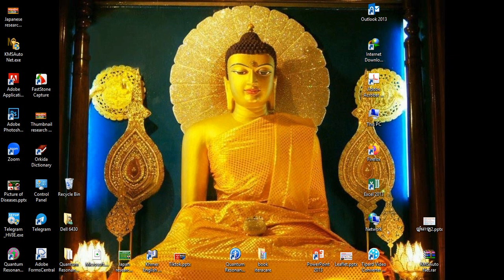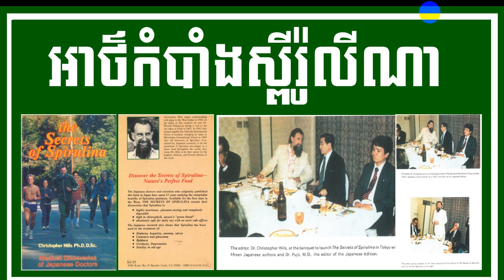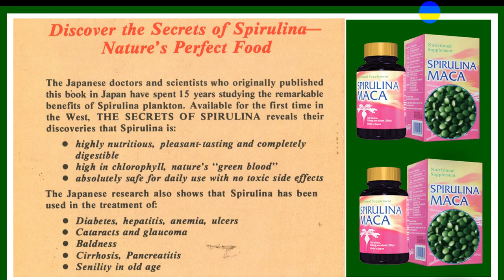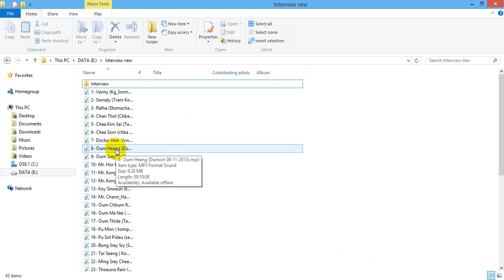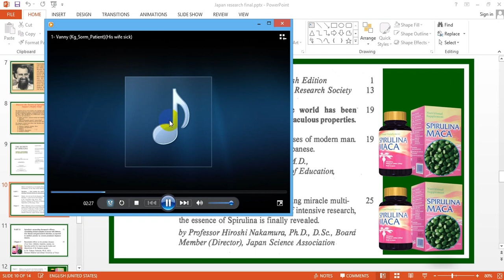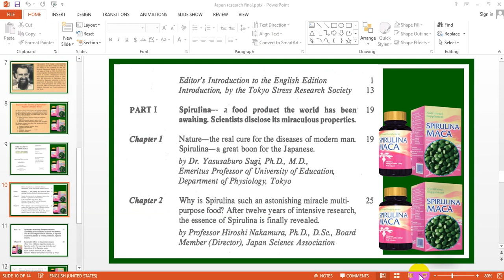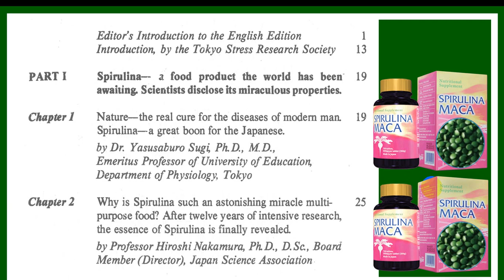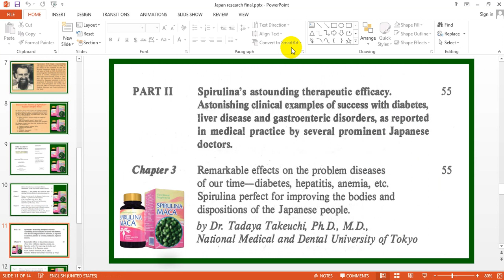EBC ពន្លឺសុខភាព - អាថ៌កំបាំងស្ពីរ៉ូលីណា Secrets of Spirulina part2 - English (Pang Leehouv)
អាថ៌កំបាំងស្ពីរ៉ូលីណា Secrets of Spirulina part2  ពន្យល់បកស្រាយដោយលោកគ្រូ ប៉ាង លីហ៊ៅ (Pang Leehouv) តំណាងក្រុមហ៊ុន អ៊ីប៊ីស៊ី (EBC)